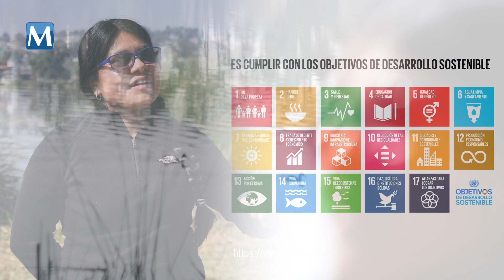Bióloga Cecilia Cuatianquiz Lima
La mirada atenta de Cecilia en la naturaleza

Es bióloga de profesión y se dedica a estudiar los efectos de la perturbación del hábitat

Todas las mañanas despierta con el trinar de las aves y desde que se levanta, busca en su jardín si hay un ave diferente a las que siempre están allí, pues escudriñar todo lo que hay en la naturaleza es una pasión para Cecilia Cuatianquiz Lima, quien gusta de escalar montañas, hacer deporte y, cuando tiene tiempo, ir al cine o al teatro.
 Es originaria de Tlaxcala centro y desde pequeña vive en Santa Ana Chiautempan. Su formación ha sido en la Biología y se dedica a investigar la interacción entre aves, insectos y su ambiente. “Lo que veo es cómo, por ejemplo, la perturbación del hábitat tiene un efecto sobre los insectos, ya sea positivo o negativo, y éste a su vez sobre las aves”.
 Momento charla con Cecilia a la orilla de la laguna de Acuitlapilco, en la parte que corresponde a la comunidad de Atlahapa, municipio de Tlaxcala. La mañana es calurosa, el sol se refleja sobre este cuerpo de agua y el trino de las aves se convierte en un recital para el oído de las personas.

Autor: José Carlos Avendaño Flores
Edicción y video: Federíco Ríos Macías